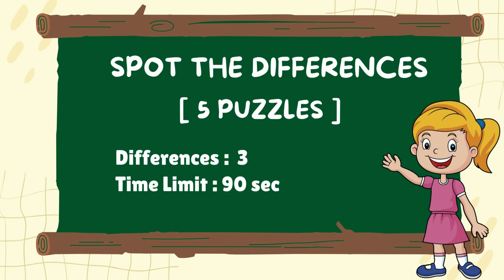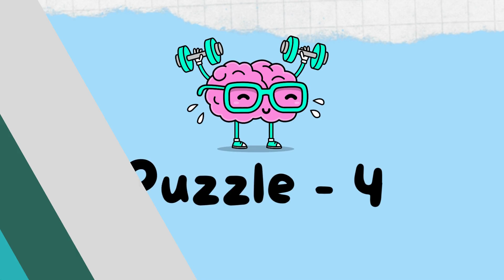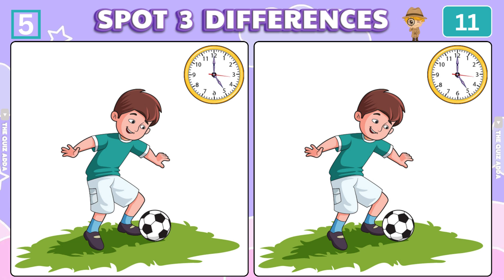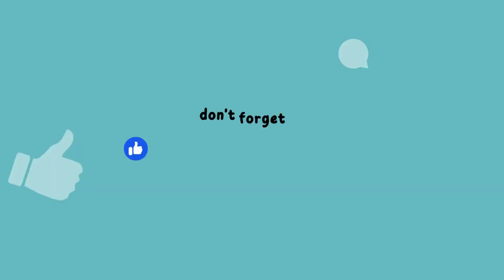Find the difference hard level | Spot 3 differences | Eye Test Puzzle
Most Popular Challenging puzzle  : Puzzle
There are five puzzles

Find the difference - medium hard level It is useful for brain training and aging prevention! we'd love to hear how many answers you got right in the comments

Good luck!

00:00 INTRO
00:13 PUZZLE 1
01:50 PUZZLE 1 ANSWER
01:59 PUZZLE 2
03:36 PUZZLE 2 ANSWER
03:45 PUZZLE 3
05:22 PUZZLE 3 ANSWER
05:30 PUZZLE 4
07:08 PUZZLE 4 ANSWER
07:16 PUZZLE 5
08:54 PUZZLE 5 ANSWER
09:02 THANK YOU